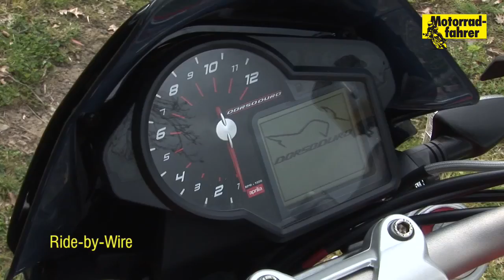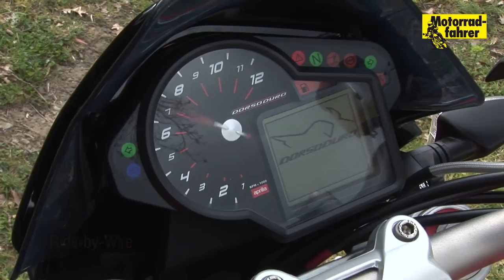MOTORRADFAHRER - Aprilia Dorsoduro 2012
Aprilia präsentiert in Catania/Sizilien das 2012er Modell der Dorsoduro 1200. Bei wechselhaften Wetterbedingungen haben wir mit dem muskulösen Spaßgerät den Ätna umrundet. Der Fahrbericht der edlen »Schneefräse« erscheint in der Mai- Ausgabe des »Motorradfahrer«.